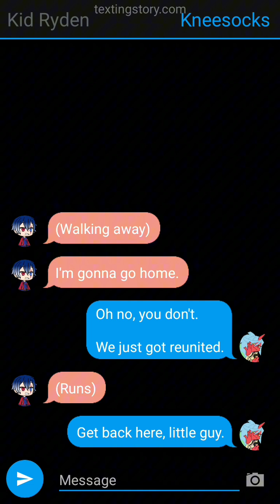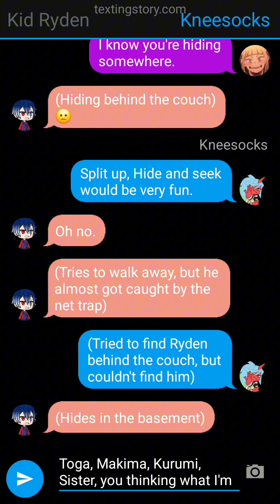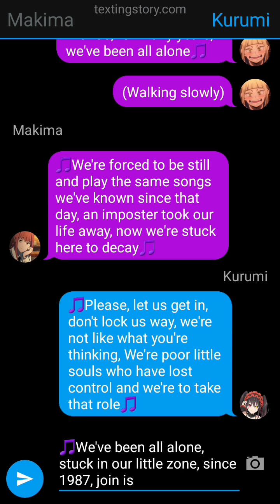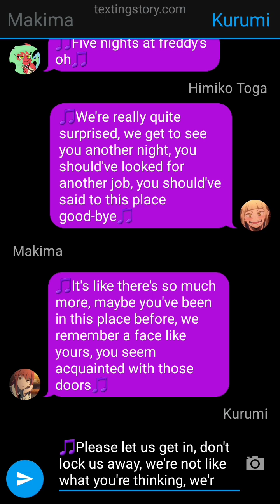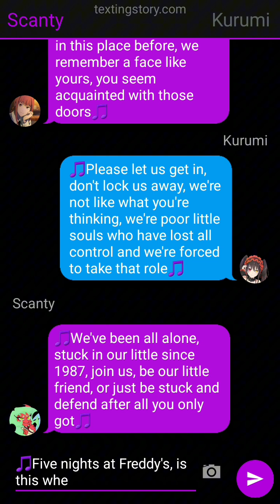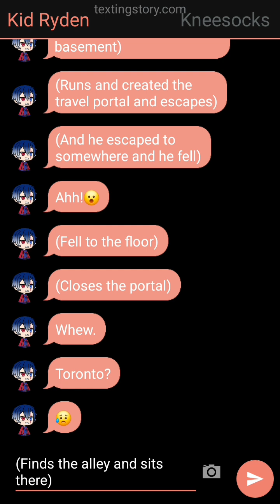Kid Ryden escaped from the Fright of Five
App: TextingStory